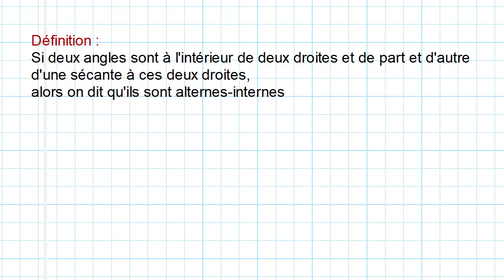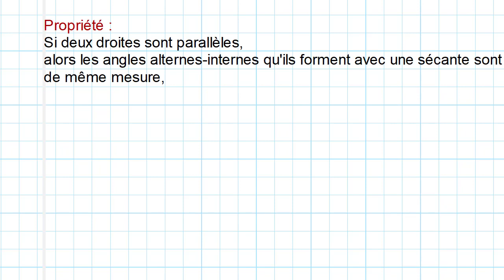angles alternes internes